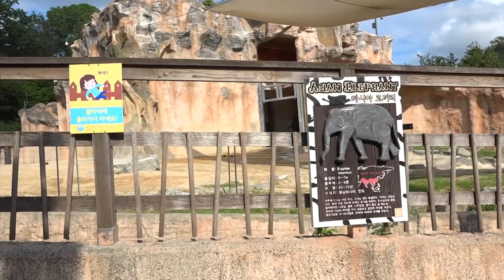बोरम के लिए माता पिता होने का ढोंग करता है एक गुड़िया के साथ